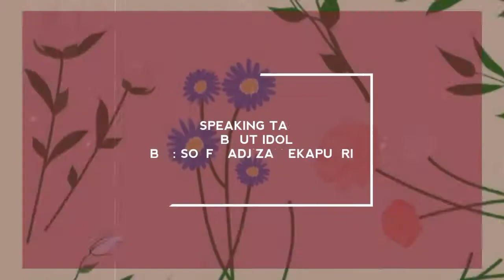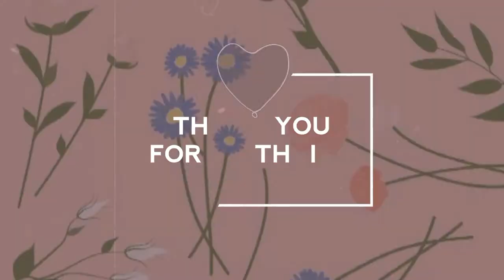Be a Host!!! by Soffa Adjizan eka Putri